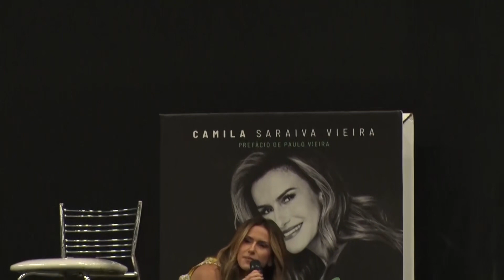Não seja guiada pelo ORGULHO | A maior armadilha do EGO | Camila Vieira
Não seja guiada pelo ORGULHO. A maior armadilha do EGO é acreditar que não precisa melhorar, não precisa de ajuda, que sabe de tudo. Cuidado com o orgulho de ter vencido o orgulho. A jornada para viver a sua real identidade está da compreensão de que o processo de autoconhecimento nunca acaba. --